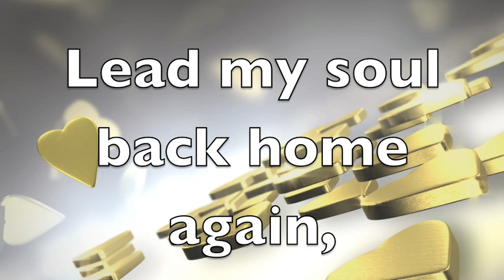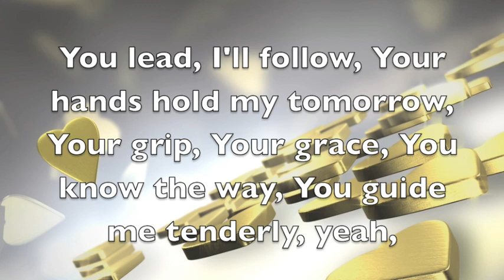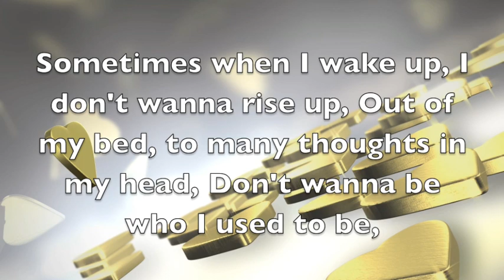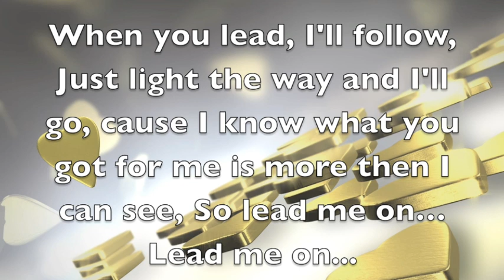Jamie Grace - You Lead (Lyric Video)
Be Sure to purchase "You Lead" by Jamie Grace. It is from the album "One Song at a Time"

Freelance

We do freelance work!

Social

Mission

ChristianLyric101 is a fan made lyrics channel. If